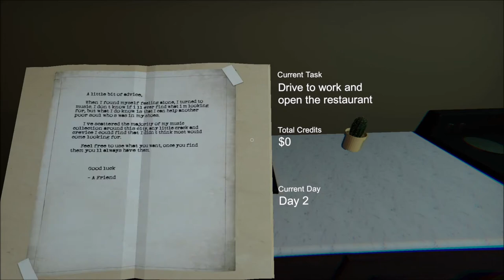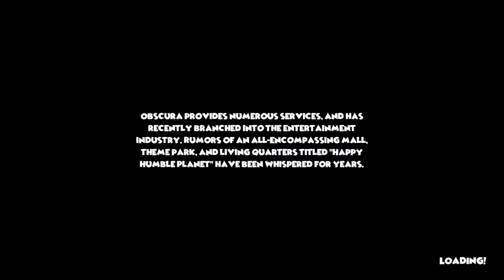The Secret Of Happy's Humble Burgers